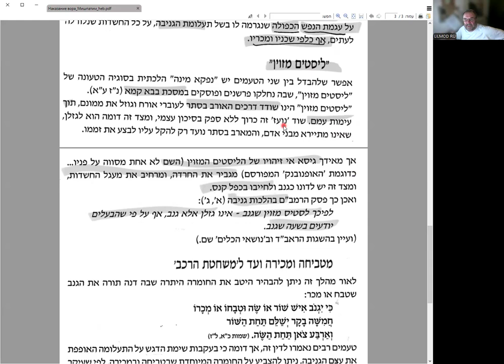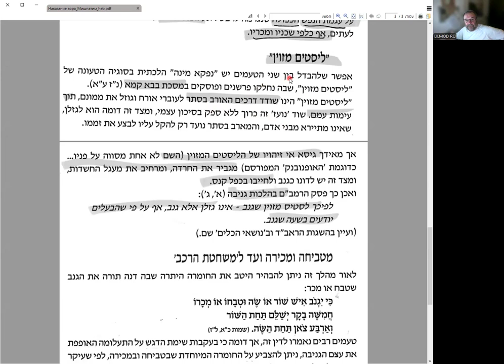Начинаем разбор новой статьи р. Хана Пората к разделу Мишпатим, «Наказание вора»